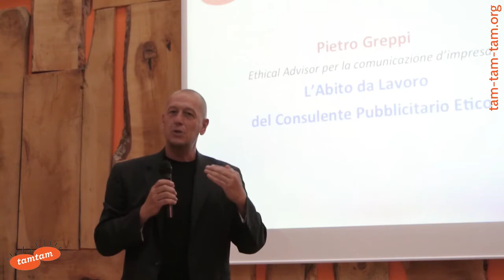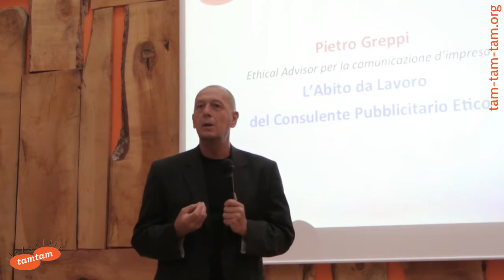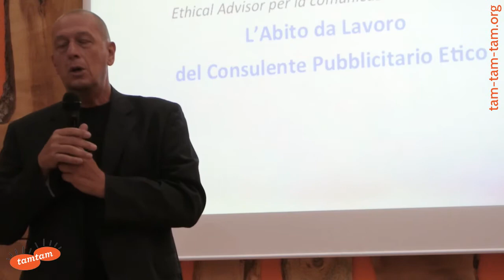intervento di Pietro Greppi al Convegno Inusuale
Pietro Greppi, ethical advisor per la comunicazione d'impresa, interviene al Convegno Inusuale della mostra Abiti dal Lavoro di Tam Tam - 3 luglio 2014, teatro Agorà Triennale di Milano.